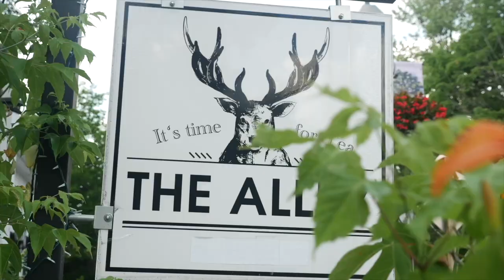DEMO REEL - 2022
It has been an amazing last year of new and fun projects. I am so grateful to be able to do what I love everyday. I have worked with incredible companies and collaborated with wonderful creators, which has allowed me to capture such eye-catching work.